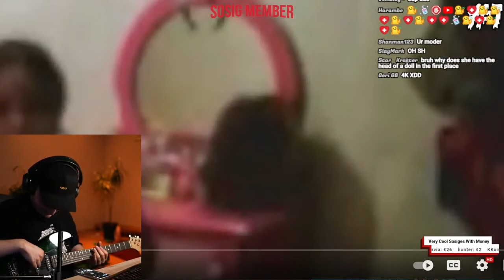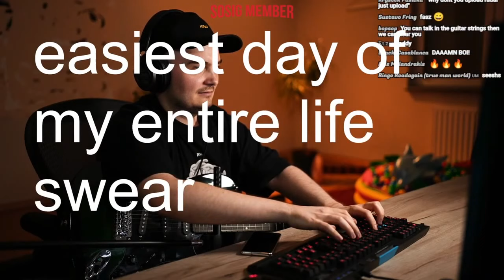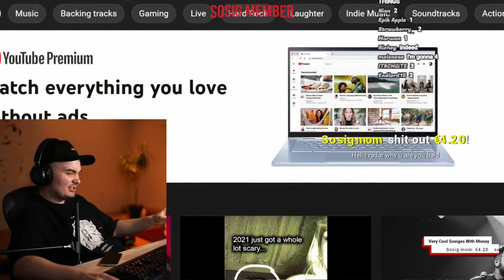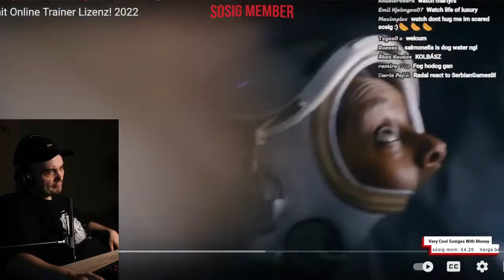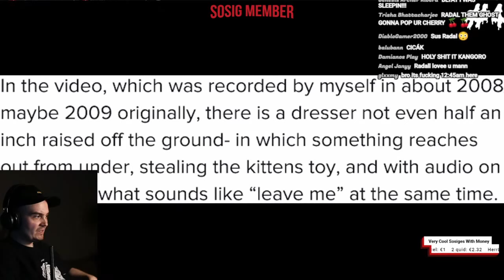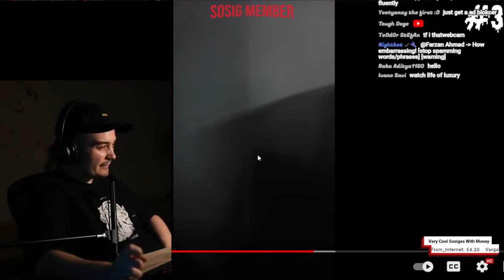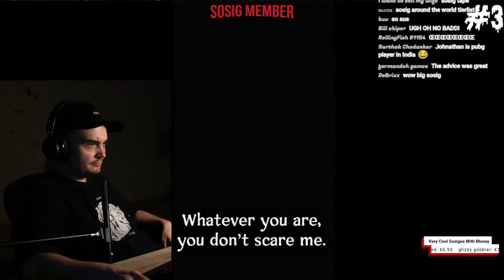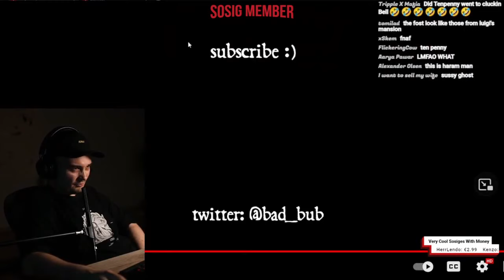RADAL REACTS TO SCARY COMP V52 (BizarreBub)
radal memes,
radal scary videos,
radal autotune,
radal asmr,
radal clips,
radal cringe horror,
radal channel,
radal creepy,
radal discord,
radal dancing,
radal fortnite,
radal fnaf,
radal highlights,
radal hair,
radal in gta sa,
radal gta,
radal babushka,
radal memes,
radal scary videos,
radal autotune,
radal anime,
radal alexa,
radal asmr,
randal b,
radal chinese gta,
radal clips,
radal channel,
radal call me kevin,
radal chinese,
radal creepy,
radal discord,
radal dancing,
radal editing,
radal exposed,
radar echo,
radal effects,
radal earthquake,
rafal e girl,
radal fall guys,
radal fortnite,
radal flyingkitty,
radal fart,
radal fnaf,
radal fake gta,
radal gambling,
radal highlights,
radal hair,
real housewives of potomac,
radal horse,
radal india,
radal i wish to die,
radal interesting,
radal insert,
radal intro,
radal jameskii,
radal jumpscare,
radal joystick,
radal kermit,
raad al kurdi,
radal kurti tilawat,
rad al kurdi quran tilawat,
ras al khaimah,
flyingkitty radal,
radal live,
radal laughing,
radical laugh,
radal minecraft,
radal mobile,
radal mod,
radal muslim,
radal m,
radal needs your help,
badal nikki,
radal naruto,
radal new video,
radal outro,
radel ortiz,
radal omegle,
radel ortiz thanksgiving,
radal pubg,
radal ps5,
radal plays scary games,
radal pewdiepie,
nadal parents,
radal play button,
radal qna,
radal questions,
radal radio,
radal red dead redemption 2,
radal reaction,
radal reacts,
radal randomizer,
wasp radial r-4360,
radal san andreas,
radal stream,
radal scary,
radal sosig,
radal sound effects,
randal song,
radal scary stream,
radal twitch,
radal theme,
radal tiktok,
radar tutorial,
radal u speak english,
radal vr,
radal vods,
radal video,
radical voice changer,
radal watdefok,
radal wtf,
radial engineering x-amp,
pneu radial x diagonal,